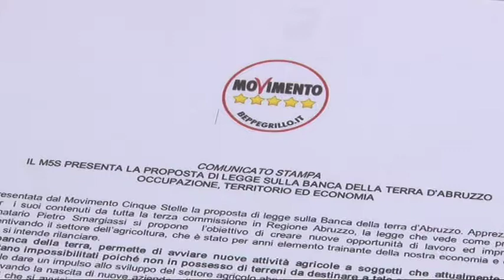Il M5S propone la banca della terra d'Abruzzo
Una opportunità per creare lavoro creare lavoro e fare impresa,  i consiglieri regionale del M5S presentano una proposta di legge per istituire la Banca della Terra d'Abruzzo